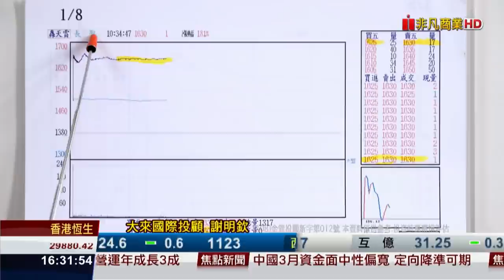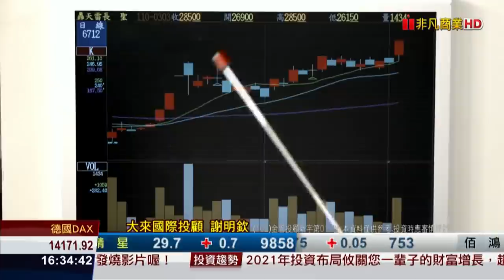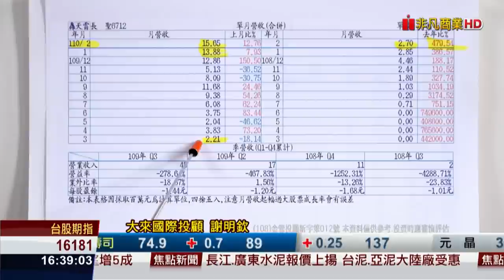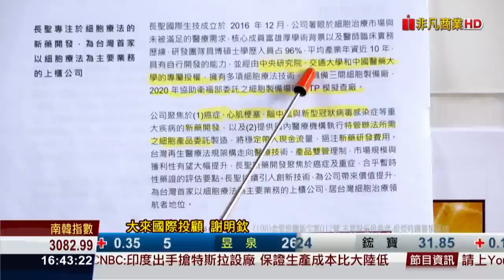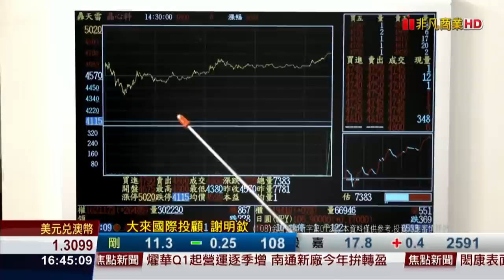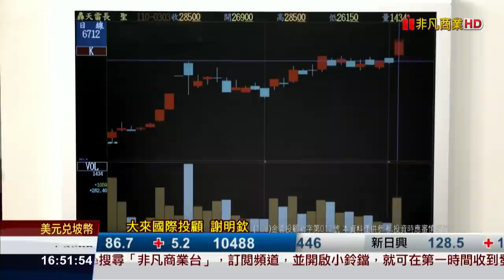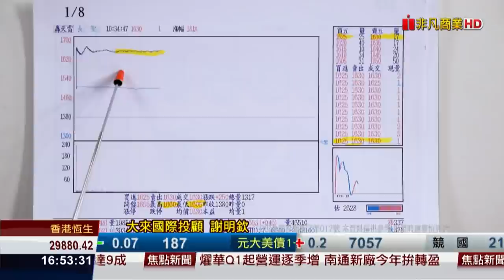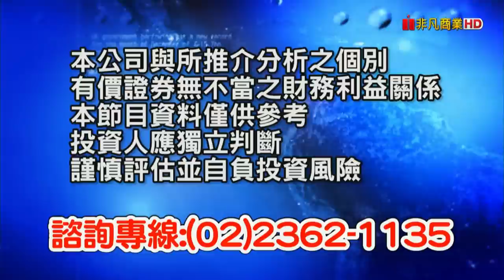20210303前進關鍵碼 2月營收連3創新高 長聖細胞商品化 跨過生技王 再戰台股王